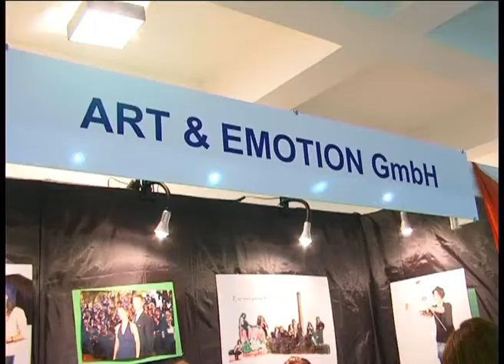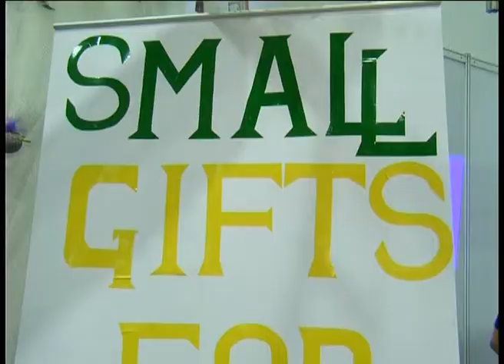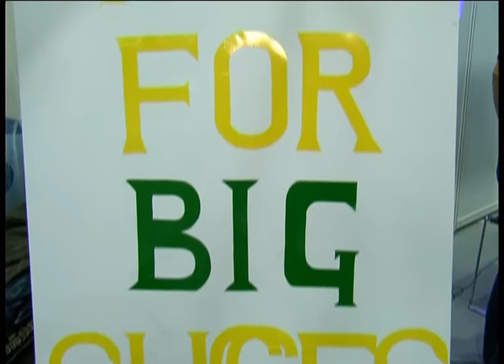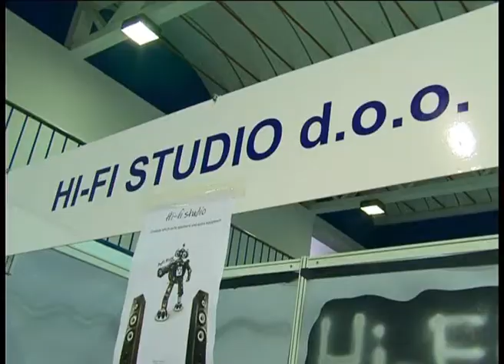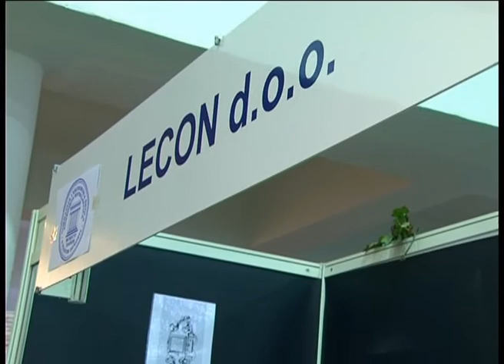10. Međunarodni sajam vježbeničkih tvrtki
10.  Međunarodni sajam vježbeničkih tvrtki